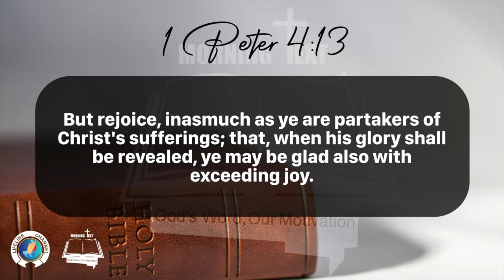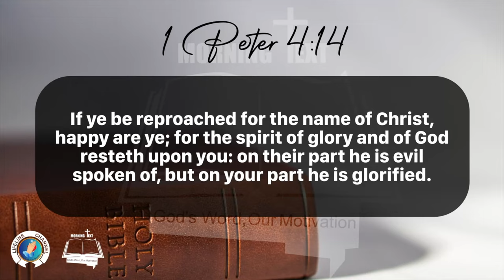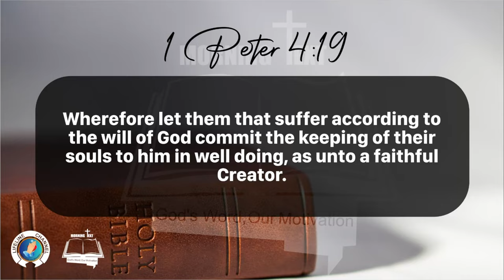Morning Inspiration and Bible Verse. (1 Peter 4:12-19) Sunday, March 3, 2024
1 Peter 4

Forasmuch then as Christ hath suffered for us in the flesh, arm yourselves likewise with the same mind: for he that hath suffered in the flesh hath ceased from sin;

2 That he no longer should live the rest of his time in the flesh to the lusts of men, but to the will of God.

3 For the time past of our life may suffice us to have wrought the will of the Gentiles, when we walked in lasciviousness, lusts, excess of wine, revellings, banquetings, and abominable idolatries:

4 Wherein they think it strange that ye run not with them to the same excess of riot, speaking evil of you:

5 Who shall give account to him that is ready to judge the quick and the dead.

6 For for this cause was the gospel preached also to them that are dead, that they might be judged according to men in the flesh, but live according to God in the spirit.

7 But the end of all things is at hand: be ye therefore sober, and watch unto prayer.

8 And above all things have fervent charity among yourselves: for charity shall cover the multitude of sins.

9 Use hospitality one to another without grudging.

10 As every man hath received the gift, even so minister the same one to another, as good stewards of the manifold grace of God.

11 If any man speak, let him speak as the oracles of God; if any man minister, let him do it as of the ability which God giveth: that God in all things may be glorified through Jesus Christ, to whom be praise and dominion for ever and ever. Amen.

12 Beloved, think it not strange concerning the fiery trial which is to try you, as though some strange thing happened unto you:

13 But rejoice, inasmuch as ye are partakers of Christ's sufferings; that, when his glory shall be revealed, ye may be glad also with exceeding joy.

14 If ye be reproached for the name of Christ, happy are ye; for the spirit of glory and of God resteth upon you: on their part he is evil spoken of, but on your part he is glorified.

15 But let none of you suffer as a murderer, or as a thief, or as an evildoer, or as a busybody in other men's matters.

16 Yet if any man suffer as a Christian, let him not be ashamed; but let him glorify God on this behalf.

17 For the time is come that judgment must begin at the house of God: and if it first begin at us, what shall the end be of them that obey not the gospel of God?

18 And if the righteous scarcely be saved, where shall the ungodly and the sinner appear?

19 Wherefore let them that suffer according to the will of God commit the keeping of their souls to him in well doing, as unto a faithful Creator.